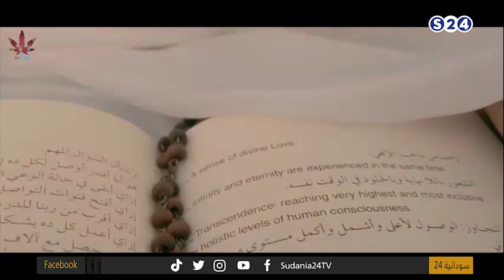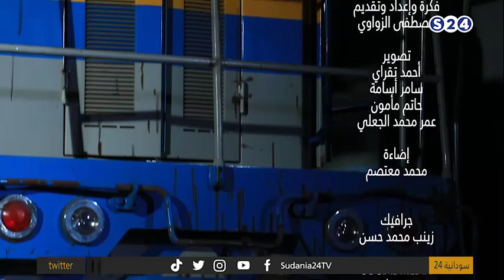مع مغنية الراب/ لي لي | فري استايل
مع الرابر/ لي لي | فري استايل
5-2-2022 الإثنين
تقديم:
مصطفى الزواوي
الضيفة:
لي لي - مغنية راب

ـــــــــــــــــــــــــــــــــــــــــــــــــــــــــــــ

ـــــــــــــــــــــــــــــــــــــــــــــــــــــــــــــ

اقوى البرامج الخاصة بالقناة :

ـــــــــــــــــــــــــــــــــــــــــــــــــــــــــــــ